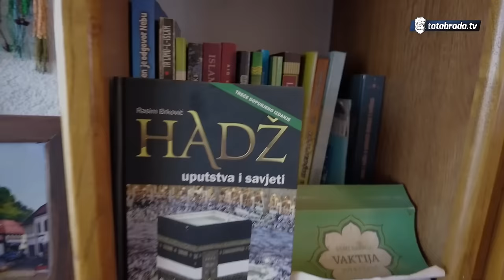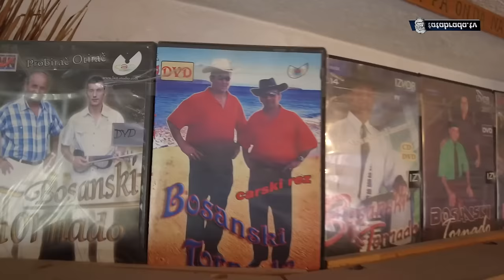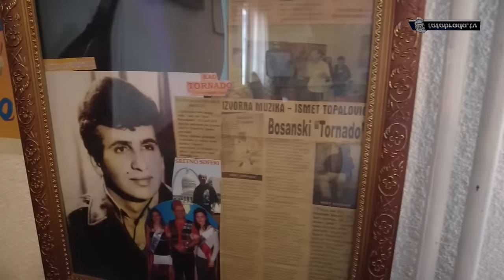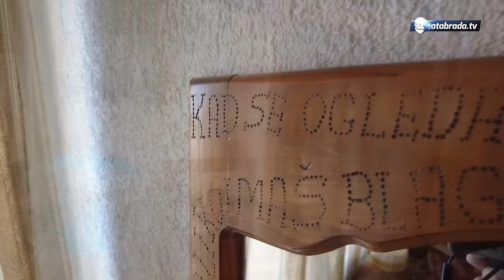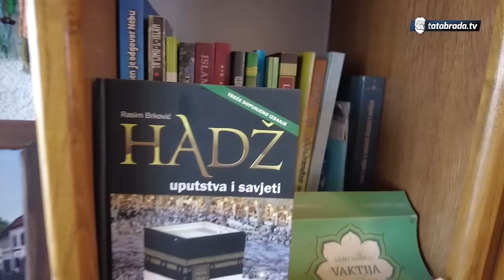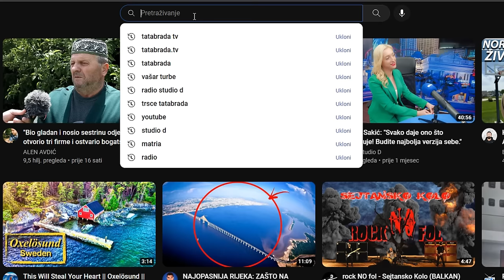Kada mi LJUDI KAŽU KONJU ja ih počastim!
ĆEHAJE B.B,
Srebrenik 75350